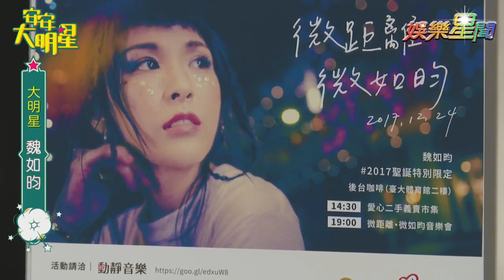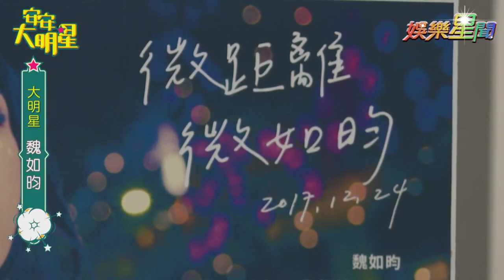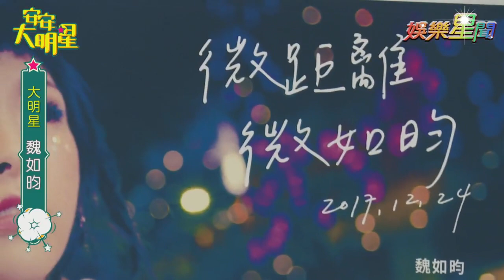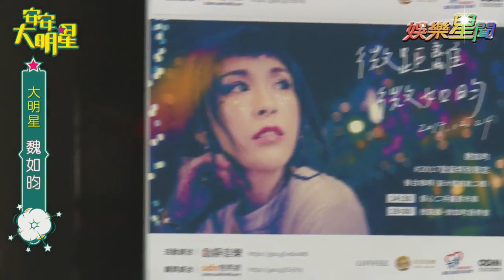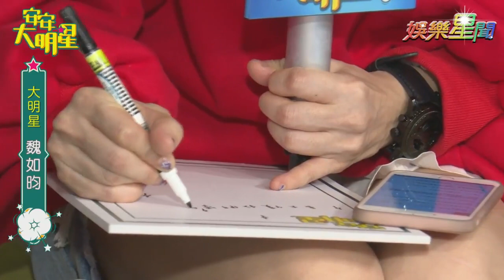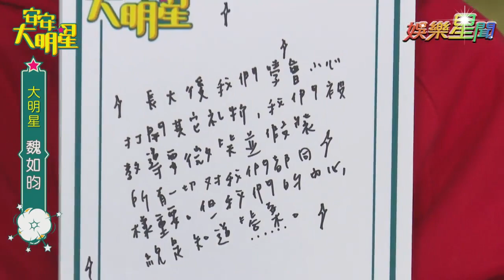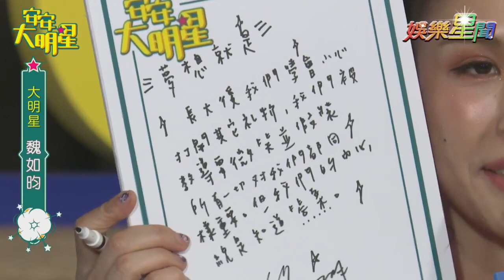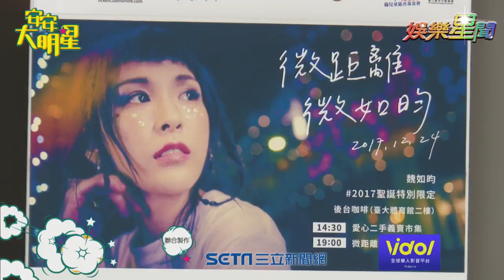【經典重現】音樂精靈魏如昀重現《聽見下雨的聲音》快收藏！｜安安大明星完整版